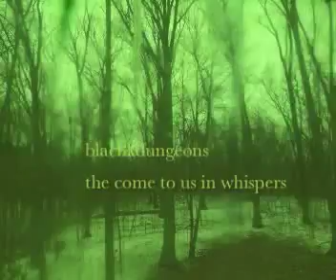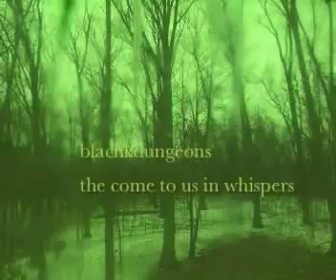┼ BLACHK DUNGEONS ┼ rTheyComeToUsIn Whispers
┼ BLACHK DUNGEONS ┼ rTheyComeToUsInWhispers
sie kommen zu uns im Flüstern
Sblack dungeonsschwarze Dungeon
Sschwarze DungeonS!